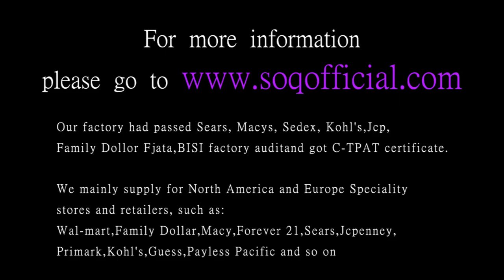K gold claw set zircon ring fashion trend flat ring gold white gold